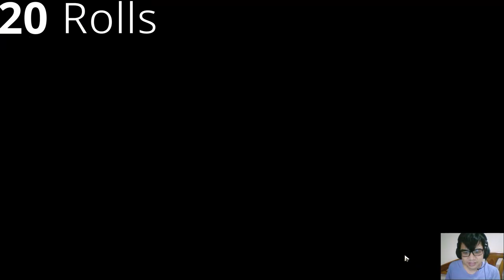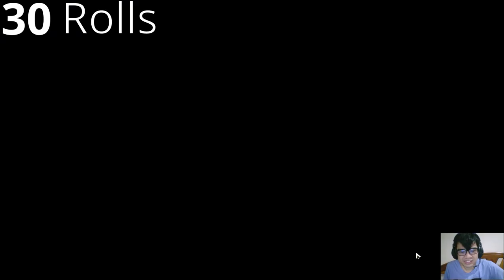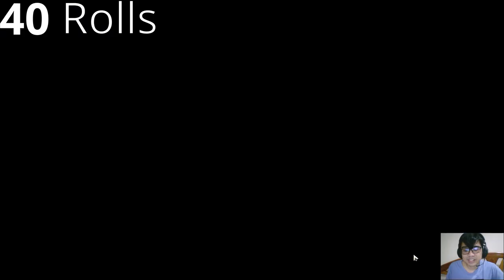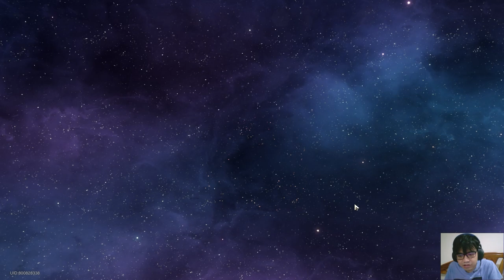[Honkai Star Rail] Black Swan ได้เวลาปลด Sampo แล้ว ต้อนรับ "หงส์ดำ"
เปิดกาชา หา Black Swan เพื่อที่จะได้ ปลด Sampo ออก
เพราะ ผมเกลียดมัน ไม่ชอบขี้หน้า เชอะ

รอบนี้ มากับแขกรับเชิญ พรี่Zack หรือ Zack Milos
ที่เคยปรากฏใน คลิป UNO , ยูกิ และอื่นๆ ตั้งนานละ
แต่ไม่ค่อยกล่าวถึง มาให้ข้อมูล ซึ่งก็ถูกบ้างผิดบ้างละ
อย่าไปเชื่อก็มาก แกสาย Entertain คนดูมากกว่า อิอิ

ข้อมูลผิดขออภัยด้วยนะครับ ถ้าอยากแก้ข้อมูลแก้ได้
เม้นด้านล่างเลย เดี๋ยว ผมพยายาม อ่านและตอบกลับให้